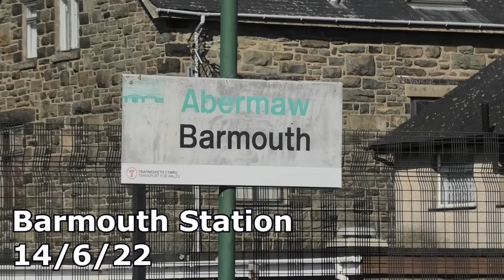Barmouth Station 14/6/22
Barmouth Station is located on the line between Shrewsbury and Pwllheli; the station is operated by Transport For Wales.

The station roughly sees a train towards Pwllheli every two hours; in the other direction services head towards Shrewsbury and beyond running up to every two hours.

Services on the line are operated using Class 158's which are all set to be replaced by brand new Class 197's from the end of 2022.